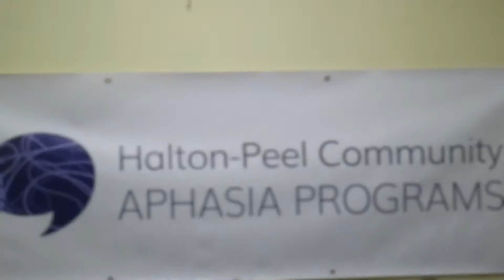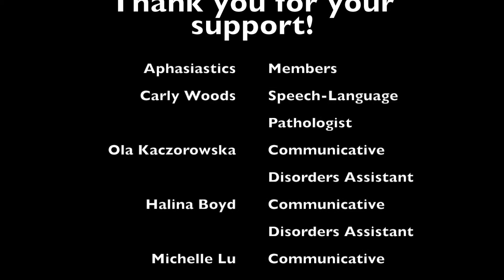The Aphasiastics Video Debut!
Have you ever heard a mash up of We Will Rock You by Queen, Lean On Me by Bill Withers and I Can See Clearly Now by Jimmy Cliff???
You are about to!!
We hope you enjoy our choir's debut video performance :)
A huge thank you to The Entertainers for inviting us to perform with them for their first show of their 51st year and for their ongoing support through Harmonize 4 Speech